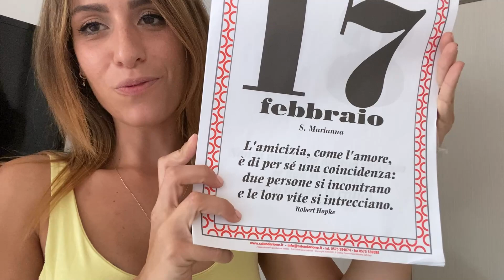HO CREATO IL MIO ANGOLO BEAUTY A POCHI EURO! 💄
SISTEMO TUTTO IL MIO ARMADIO😰💜

 HOME_MY

ftock - Motion Graphics Production from Pixabay